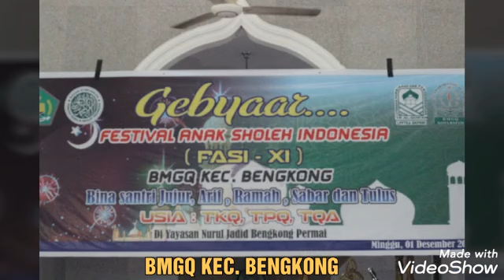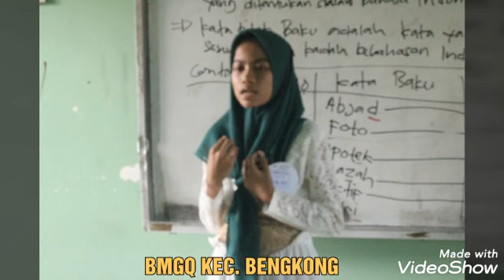FASI-XI TINGKAT KECAMATAN BENGKONG Tahun 2019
BINA SANTRI JUJUR, ARIF, RAMAH, SABAR DAN TULUS